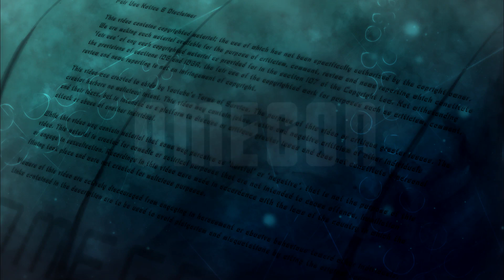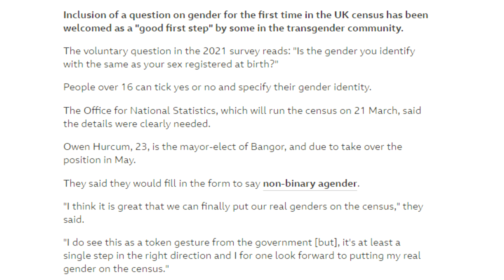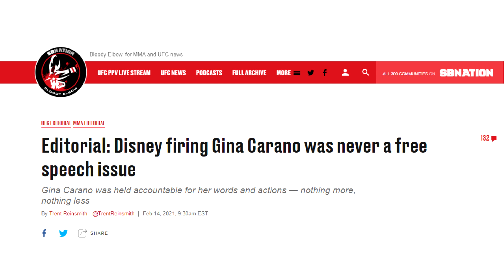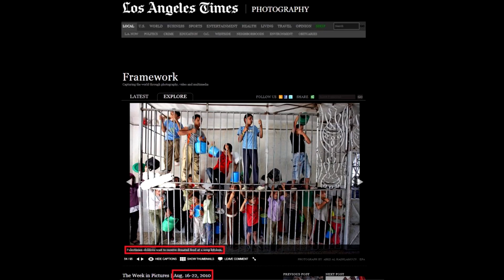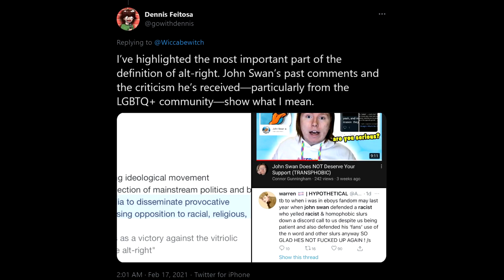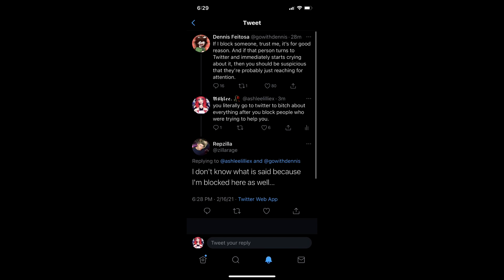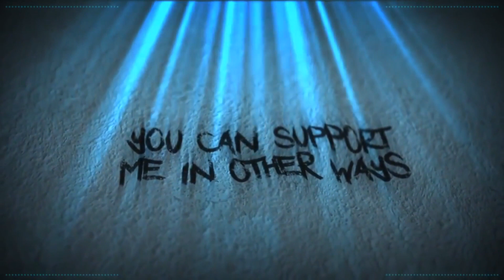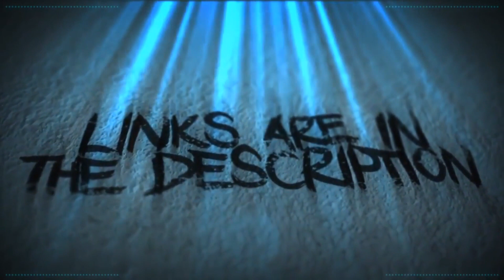Exhibition Of Stupid People No:101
Welcome, to the 101st Exhibtion of Stupid People. Today, we shall be discussing Gina Carrano, Disney, MAFs and Twitters apex snowflake, DefNoodles.

Credits

Jo
Anemoia
Cat Britton

Alexandra L
Amy McKinley
BadOPCode
Brighid Dannan
Karen Fernandez
Mr Shade
Krunchy Karma
Leona Lee
Marley
Merlene Schuh
Mess The Moose
Trucker Matt
Reine Bellew
Tai-Zue Saito

aLittleLass
BunBun
Catriona
Christopher Henry
Kristina Zamizi
Laura Bones
Norwegian Writer
PiratesLoveRum
Puk Blundell

Celty Edens
Banished Wolf
Denise Higgins
Dolat
DomoDamo
DxyzD
Jo Shade
Kitten Katrina
Lily UndercoverIntrovert
Liz Matthews
Madelyn
MadMax
Malice Kitten
Michael Petterson
Michelle Bender
Natasha Field
Norwesterly
Okami Fenrir
Okienative
Prospero 058
Rinnie
Sally Cat
Shiori Hatagawa
Stina
The Haunted House
TrupsLP
Vomit Sausage
Xo Irish Xo
Yigzi